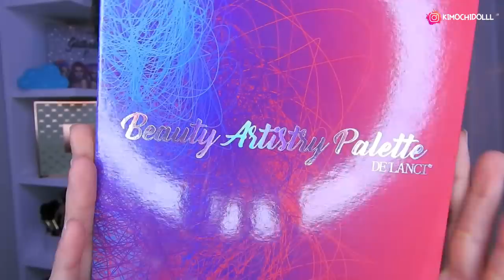MAQUILLAJE AMARILLO Y VERDE + review beauty artistry palette delanci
🌸bienvenida

Tienda de delanci😍😻➡️ codigo para un descuento en su compra “kimo” ❤️

       🌻TIENDAS FAVORITAS

Musica Usada  👉